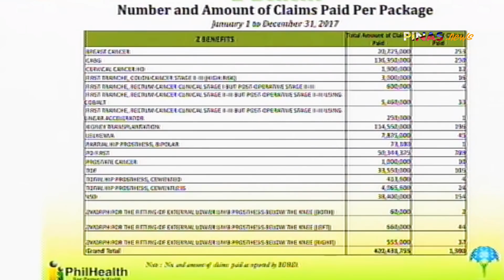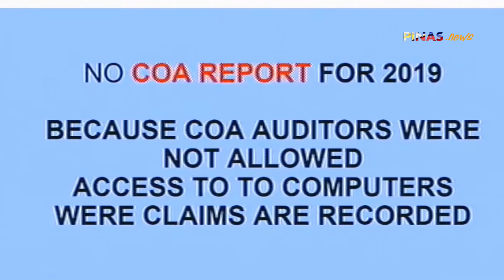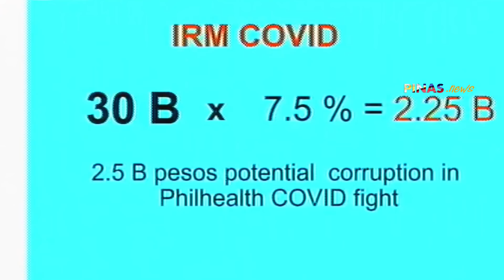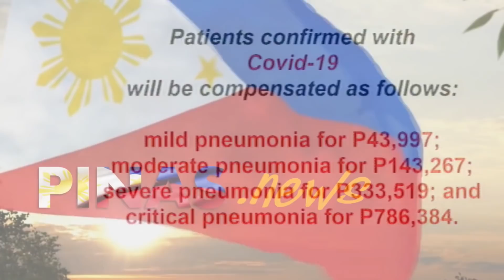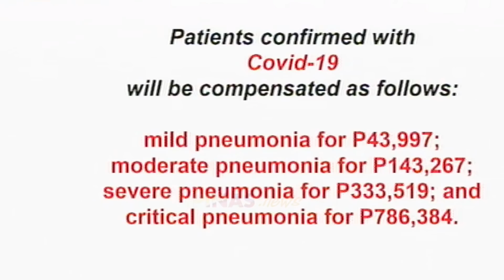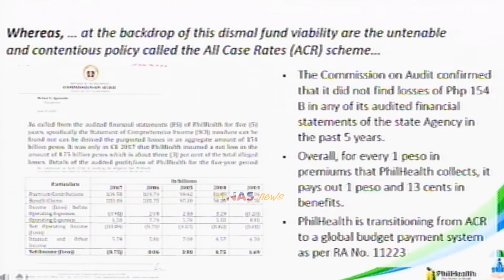PAMANAng iniwan ni Noynoy Aquino ang korapsyon sa PhilHealth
Basang-basa ni Cong Mike Defensor ang puno't dulo, ang ugat ng anomalya sa Philhealth! ANO? Ang patuloy na paggamit ng pamamaraan ng dating administrasyong Aquino tungkol sa tinatawag na All-Case-Rate scenario.

Nagpupumilit si Morales na ang solusyon ay magkaroon ng mainaman na IT ang PhilHealt pero matalinong ipinakita ni Defensor na ang puno't dulo ay may UTAK-DILAW si Morales sa pagsunod sa korap na polisiya na ginawa ng dating administrasyon!

📺 ABOUT THIS CHANNEL: Pinas News channel is about selected video clips of latest news, speeches and interviews of President Rodrigo Roa Duterte. Also, a news vlog magazine where you can find latest news and crucial updates happening in the Philippines!